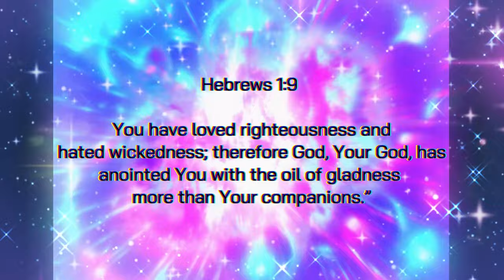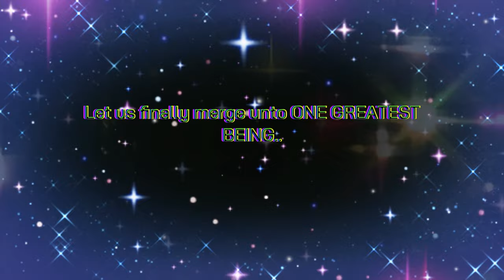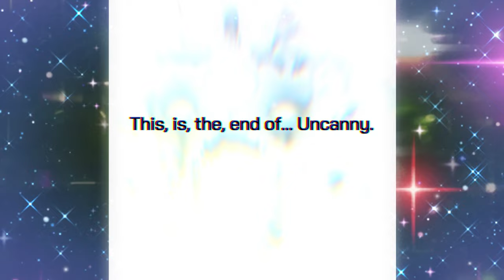(SUPER HALF) - Mr Incredible DESCENDS/BECOMES TO Un-Uncanniness/Ca-Canniness.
Uncanny Phases In Canniness:
100x
200x
300x
400x
1000x
10,000x
100,000x
1,000,000x
InfinitupleX
UnannihilationnyX
???x

Canny Phases In Uncanniness:
Literally 1x and only 5x :v

0:00 Canny Tries To Be Uncanny
4:12 A Glitch In The Matrix (Uncanny X Uncanny + Canny x Canny)
4:26 Uncanny Succeeds In Being Canny
14:37 Uncanny Truly Ends (Canny Saves)

Alternative title: CA-CANNY AND UN-UNCANNY SWITCHED ROLES/SIDES...